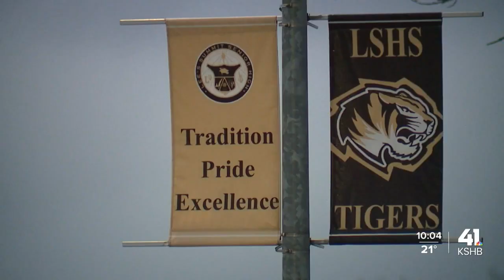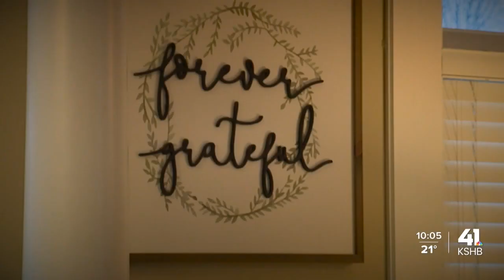Students remember teacher, coach killed Thursday in wreck on icy road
Rachel Stone’s coworkers said it’s hard to find anyone who wanted more for their students than Stone did.